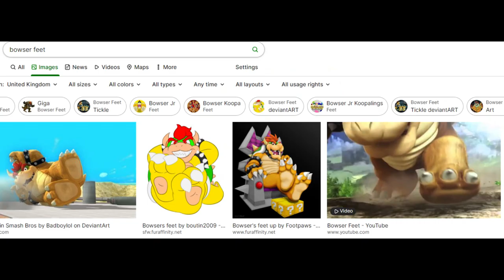Top 10 Disturbing Super Mario Images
i am a bit like rivers cuomo to be fair if you think about it

There are a myriad of scary videos present here on YouTube, but only a select few can easily creep out anyone. But the videos on this list can immediately bring you chills. So, if you want my analysis of the best creepy videos present online, you are at the right place. If that is what you are here for, you will find all the new scary videos you have never seen before.

It is this list of the 30 scary videos leaving viewers on edge that I made for people like you. Leaving viewers on edge is no joke. These scary videos will make you lock the door and tuck yourself in bed. You may even fall into despair after watching these nail-biting events. These are some of the scariest videos I've ever come across. Do not consider yourself alone if you get nightmares after watching these creepy videos. Even I was terrified and got several nightmares when I made this list because some of these videos felt unreal.

Getting freaked out by this list may leave you shaken for days. Honestly, leaving might be your best option. After all, once you watch these videos, you may not be able to sleep peacefully because you could start feeling watched even when you are alone. Even the brave ones will find themselves on edge. The chances are that most of these nerve-wracking videos are true, which makes watching the list even creepier. Start this video right now if you want to go on a frightening roller coaster ride of frights. Every second of this list will leave you in chills from head to toes.

Watching these scary videos leaving viewers on edge can be nerve-wracking and chilling even for the bravest people. The most thrilling part about the scariest videos is that watching them leaves a lasting effect on viewers for a long time. If you have a thirst for such content, you are at the right place. This scary comp is perfect for you.

Did you make it all the way through these scary videos? That's great because you are a human of sheer will, determination, and bravery. I am pretty sure that you were frightened at some point or at least flinched at some video though. But the videos on this list can immediately bring you chills. So, if you want my analysis of the best creepy videos present online, you are at the right place. If that is what you are here for, you will find all the new scary videos you have never seen before.